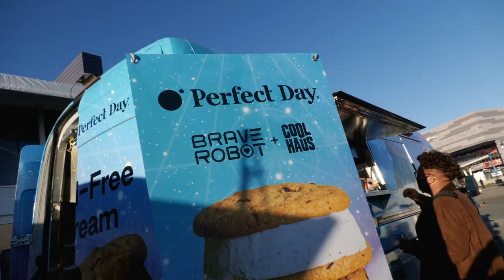CES 참가자들 엄지 '척'...SK(주) 핫도그·아이스크림 '통했다'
SK(주)가 CES에 대체육 핫도그와 아이스크림의 무료 체험을 진행했습니다.
 다진고기 형태의 음식의 경우 대체육이 가능하다고 합니다.
 미국의 경우 다진고기의 햄버거류를 이용하는 사람들이 전체의 50%를 넘는다고 알려졌는데, 이를 대체육으로 활용할 수 있다고 가정하면 큰 시장으로 볼 수 있는데요.
 대체육 사용이 활발해지면, 탄소감축에도 도움을 줍니다.
 국내 기업 중 대체식품 분야에 탄소감축 등에 적극적으로 나서며 투자를 이어가고 있는 SK(주)의 행보가 주목됩니다.

촬영/편집 권시현pd